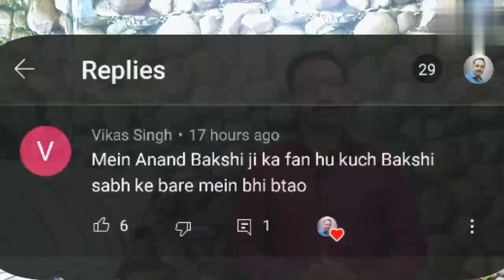Jab Ye Gana Sunkar Jab Ek Ladke Ne Apne Aap Ko Khatam Karne Ka Irada Hi badal Diya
1986 aur 1987 ke aas paas ki ye baat hai jab ek ladka apni zindagi se pareshan ho gaya tha aur apni zindagi khatam karne ka faisla kar chuka tha magar jab usne Bollywood lyricist Anand Bakshi ka likha Singer Mohd. Aziz ka gaya aur Laxmikant Pyarelal ke music se saja ek gana suna toh us ladke ne ye irada hi badal diya...

kya tha saara Qissa yehi sab bataya gaya hai

Thanks